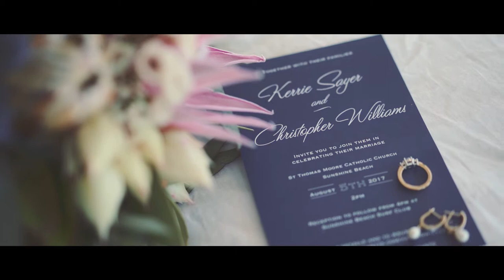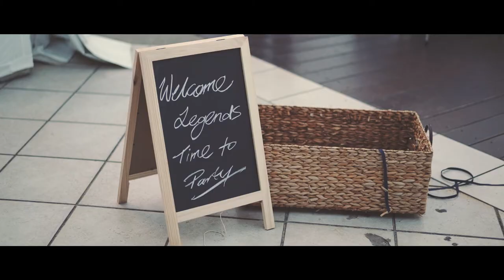Kerrie + Chris // Matt Donaldson Photographer